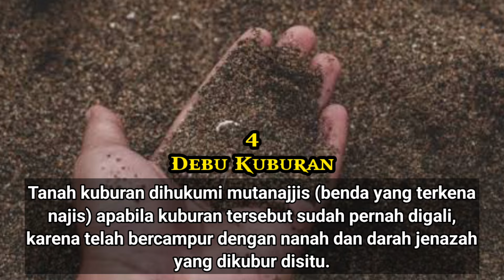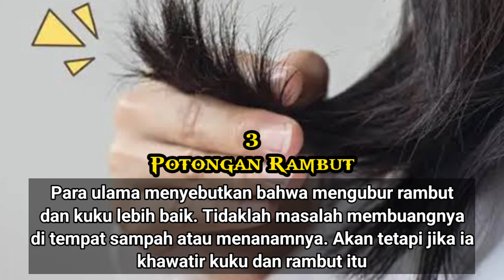7 BENDA INI JANGAN KAMU SIMPAN 💀😱😭😭